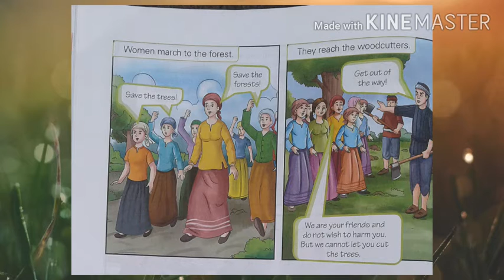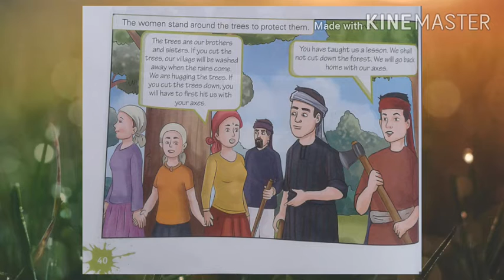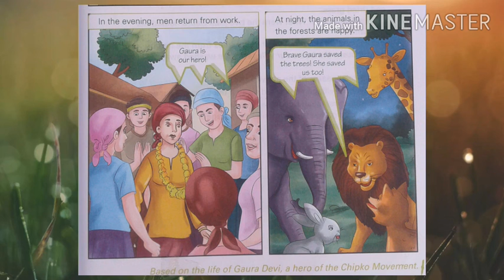Lesson 3 part 2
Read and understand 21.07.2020